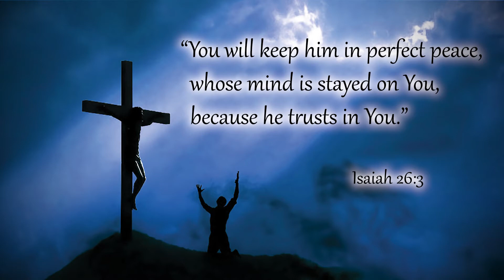VOA Southeast w/ Wallace Davis: Mayberry